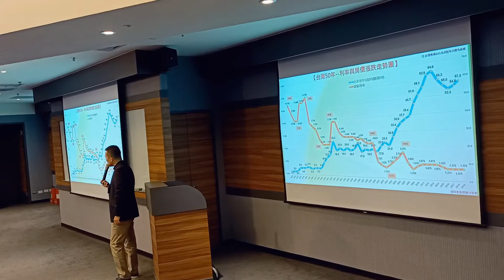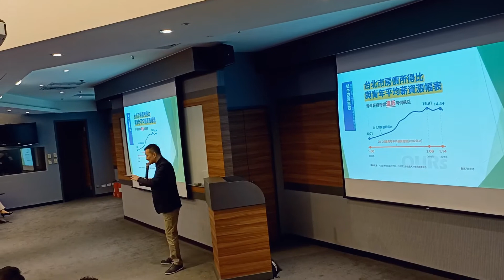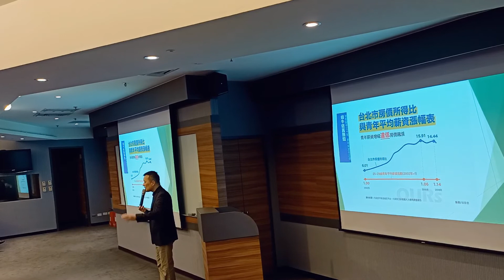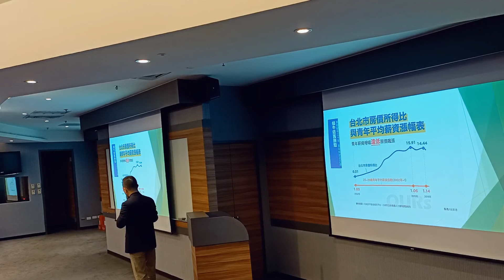富足家機構 疫情前舉辦 房地產 博覽會邀請業界大師們實務分享 大師房屋由黃處長將30年 房地產 市場做實務經驗剖析分享part3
防疫期間與大家 充電，在家#線上免費#學習，若想要進一步#房地產#學習套利賺錢，歡迎留言交流洽詢嘍~

大师房屋由黄处长将30年 房地产 市场做实务经验剖析分享 防疫期间与大家 充电，在家#线上免费#学习，若想要进一步#房地产#学习套利赚钱，欢迎留言交流洽询喽~

富足家机到 開催前の流行 不動産 博覧会は業界の巨匠に彼らの実務を共有するように勧めます 黄課長江によるマスターハウス30年 不動産 実務経験分析と共有を行う市場 防病裁与人 料金、家居＃在ワイヤー免费＃学ぶ、裁定取引を学び、お金を稼ぐために＃不動産＃についてもっと知りたい場合は、質問を交換するためにメッセージを残してください〜

富足家机构# 보유 전 전염병# 부동산# 박람회는 업계의 명장들을 초청해 실무를 공유합니다 # Jiang 30년 황 사업부장 마스터 하우스 # 부동산 # 실제 경험 분석 및 공유를 하는 시장 # 防病期与人# charge,家居#在线免费# 배우세요, 부동산# 차익거래를 배우고 돈을 벌고 싶으시다면 교환문의를 남겨주세요~

富足家机构# Epidemic before holding# real estate# The expo invites industry masters to share their practical affairs Master House by Huang Division Chief Jiang 30 years # real estate # market doing practical experience analysis and sharing # 防病期与人#charge,家居#在线免费# Learn, if you want to learn more about real estate# to learn arbitrage and make money, please leave a message to exchange inquiries~